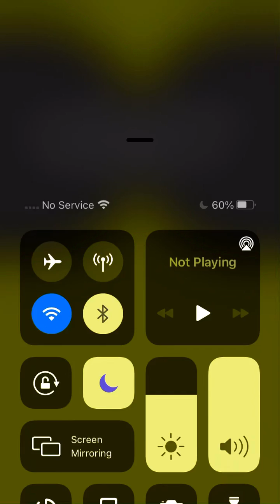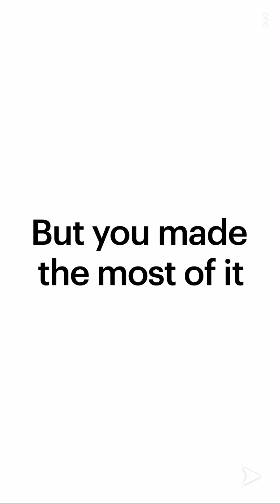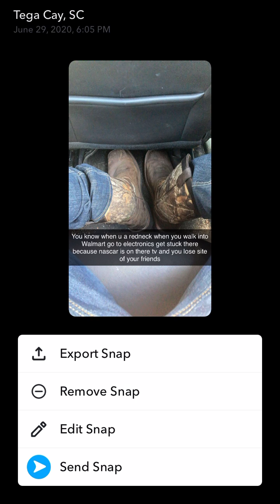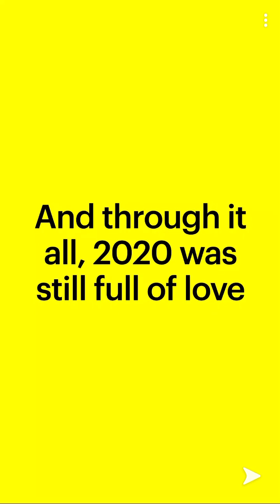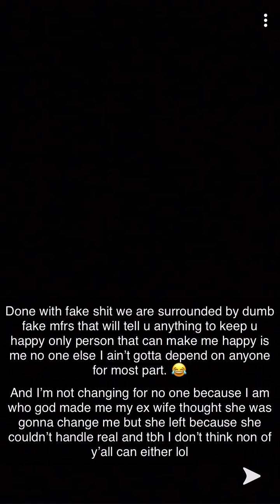Let’s look back at a Yr of Snapchating